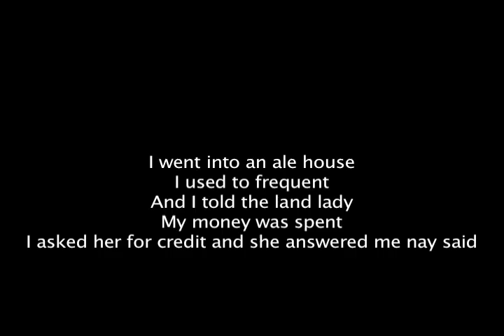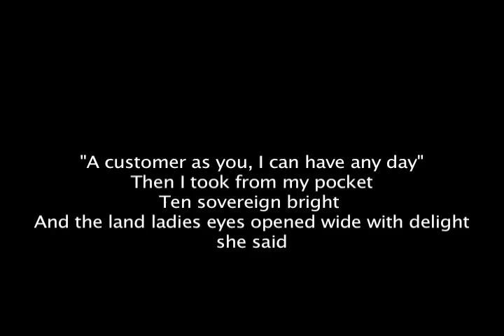Colin O'Donohoe - "Wild Rover"